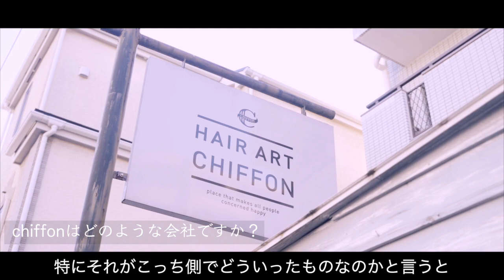【美容室】Hair art chiffon川口東口店 リクルート動画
Hair art chiffon川口東口店のリクルート動画です。
お仕事の流れやシフォンの雰囲気が伝わる動画になっています！